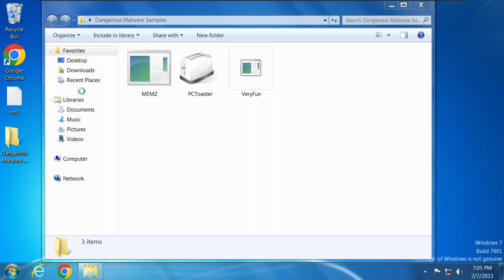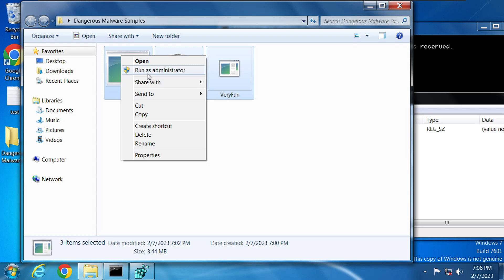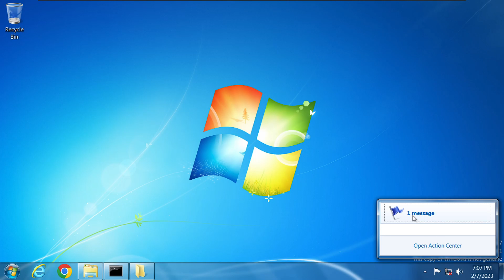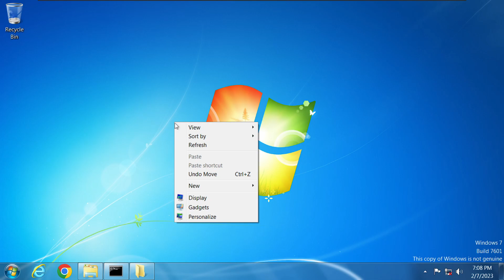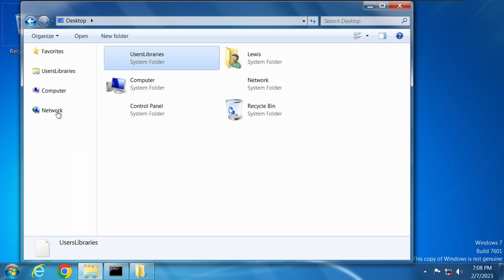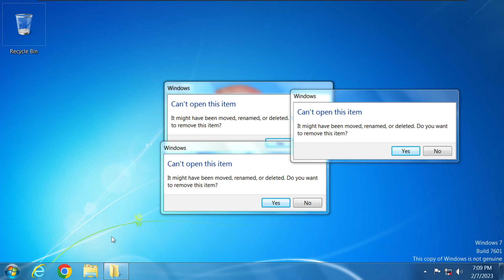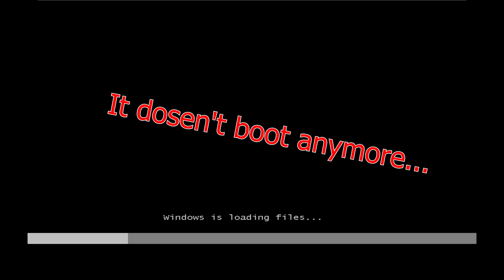What happens if you eject the system drive while running malware?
Lol, this malware videos compilation have been almost repeated 6 times! Please comment down some ideas for the next experiment/tech video.

Hypervisor (for virtual machine): VMware Workstation 17 Pro

Laptop used: HONOR MagicBook 14

OS used: Windows 7 Professional (featured in the video)
Video Editor used: VEGAS Pro 18 (yes, I got inspired from Enderman)